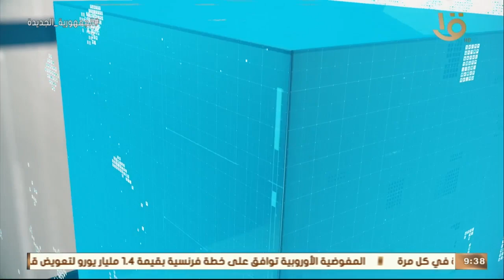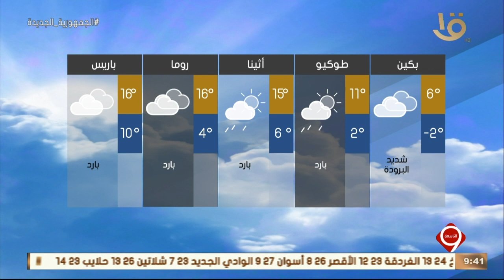نشرة التاسعة | بيان بدرجات الحرارة المتوقعة غداً